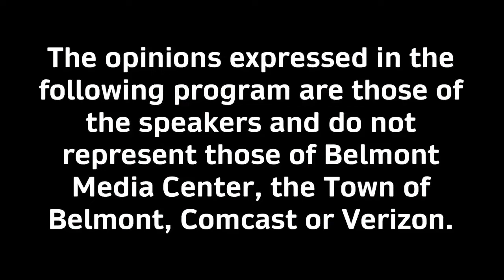News Now: Franklin Reports (10/14/22)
Franklin Tucker from The Belmontonian summarizes the week of news including the Debt Exclusion discussions on social media, Rate Increases at Belmont Light, and Planning Board departures.